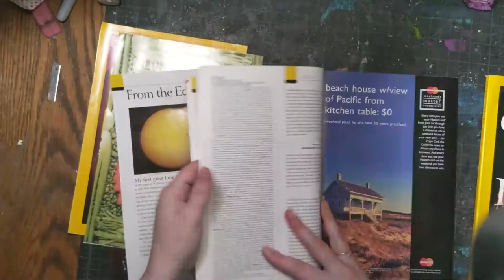Create your Own Quilt Story: Currier from Home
Join Art Education department assistant Lauren Steele in creating a collaged quilt, inspired by the work of Faith Ringgold.